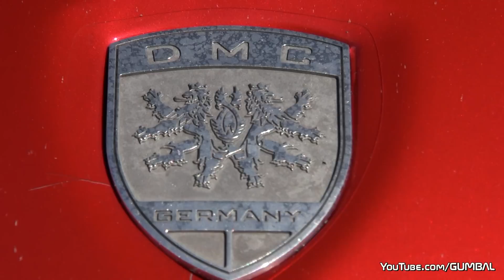Lamborghini Aventador LP988 Edizione GT by DMC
This video features Lamborghini Aventador LP988 Edizione GT modified by DMC. The LP988-4 Edizione GT is the most extreme Aventador DMC has ever built. The body kit has more carbon than a GT1 championship, topped off with a four-stage diffuser, a completely new engine cover with a roof scoop on top, and a super wide wing. Power comes from a  twin-turbocharged variant of the Lamborghini V12, here good for a manic 988hp, which brings this LP988 to a top speed of 412km/h! Unfortunately this Aventador is only equipped with the body kit and no turbo's are added to this one. The exhaust is the factory Optional Sports Exhaust System.